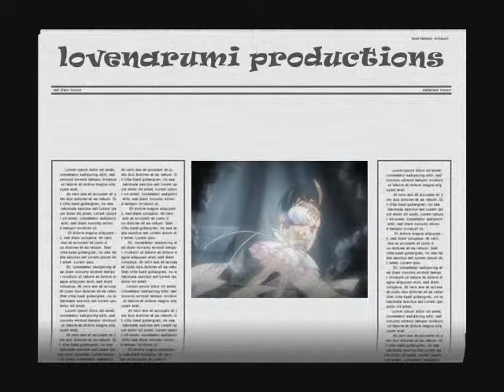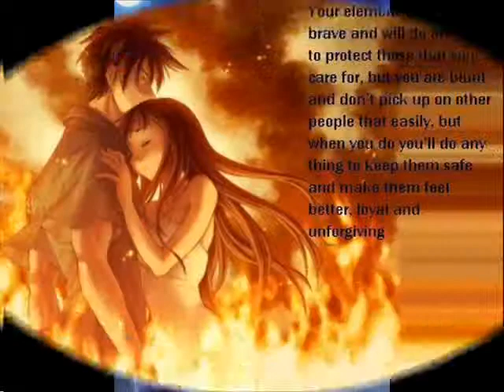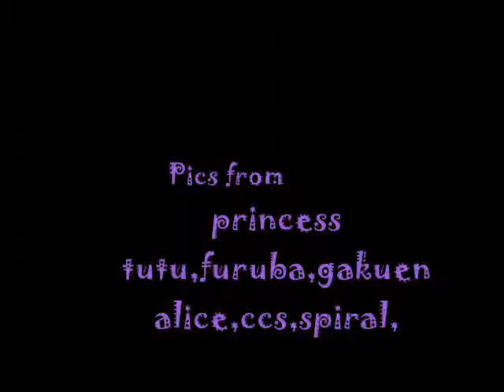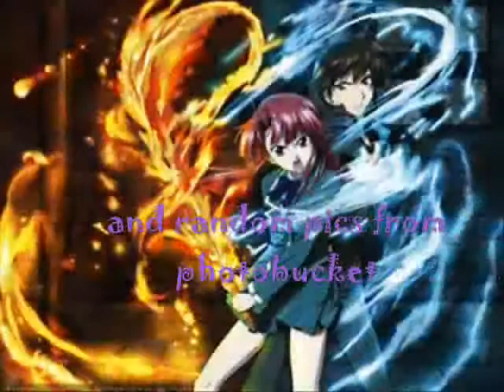Valentines special !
Happy valentines! dedicated to my beloved friends and subscribers on youtube.
A look at us now-Sarina Paris video created for a lot of pics from various animes and random pics.